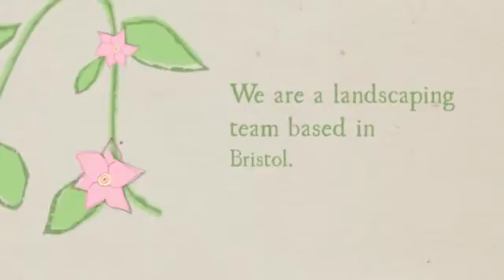All Garden Designs - About Us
As a landscaping team we aim to provide the best possible experience from the initial visit, through  the design stage and finally to working in your garden to build a garden
to suit you.

17 Churchways Crescent, Horfield, Bristol, BS7 8SW